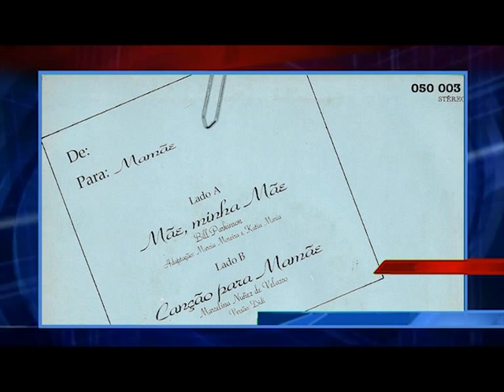ENTREVISTA CANTOR DONIZETI da GALOPEIRA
O cantor participou da gravação da dupla Enzo e Junior em Mogi das Cruzes, e falou de novo trabalho, uma música que chegará em breve, Além de Você, e como canja relembrou um sucesso de quando era ainda criança. em homenagem as mâes